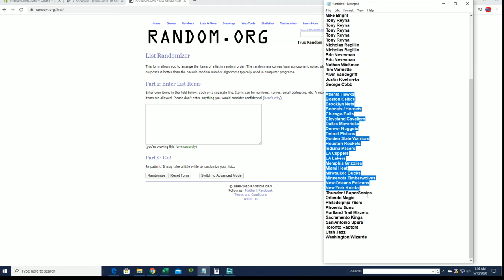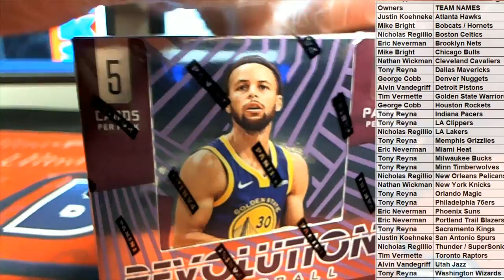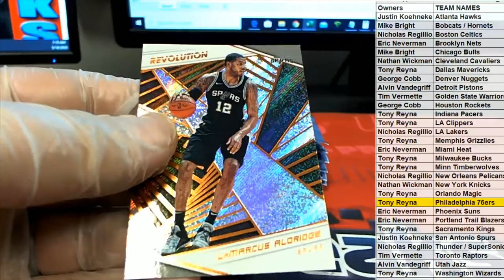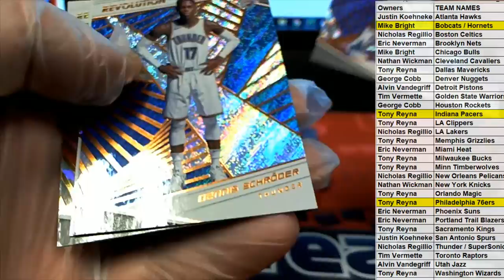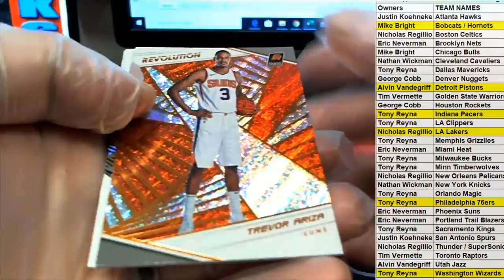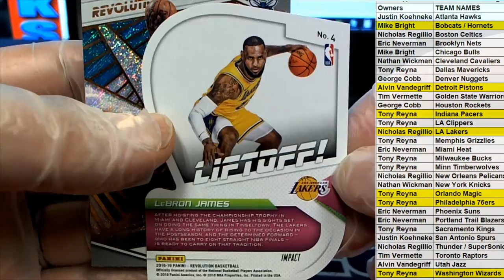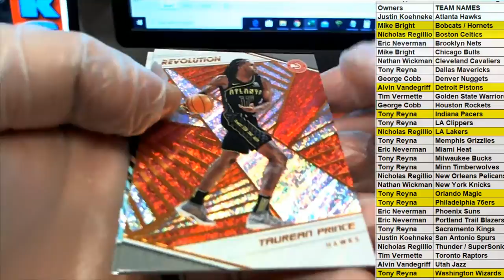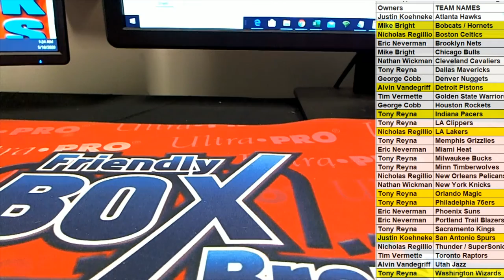2018 19 Panini Revolution Basketball Hobby ID 1819REVBSK248